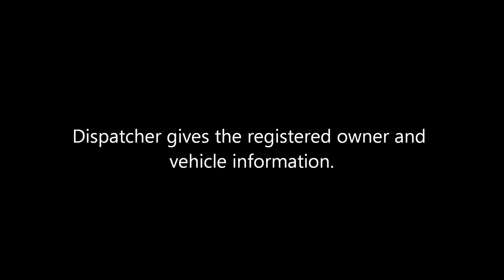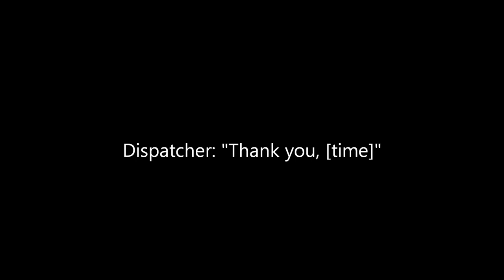Lenexa Police, Jayhawks vs Missouri Tigers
From around 1:30 a.m., October 24, 2014.